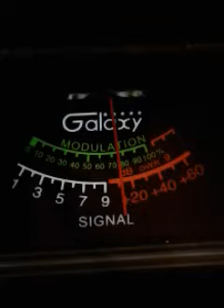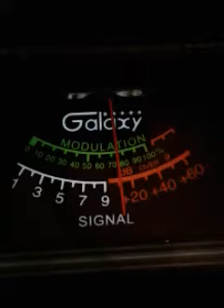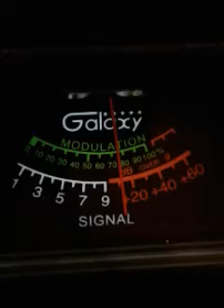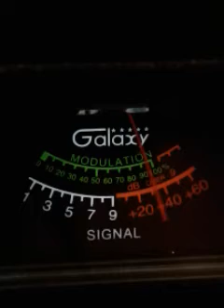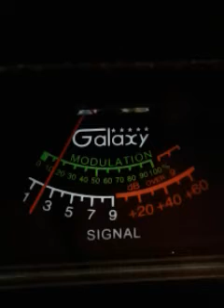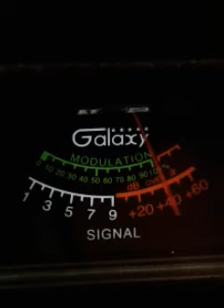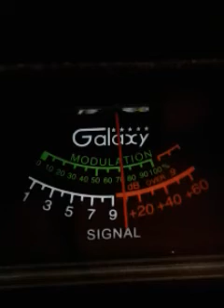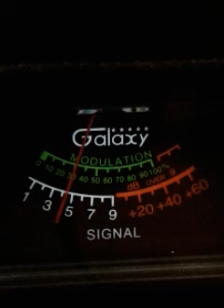Trinitron9. Little Boy ..Bad Boy.431.502.81 324..OTHERS. ch.11.10;07 am